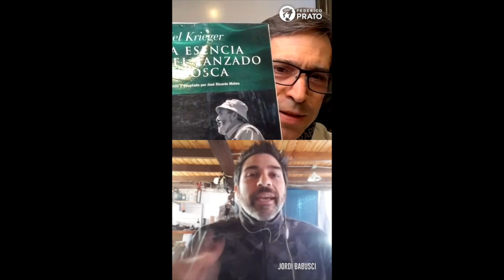Charla de pescadores: hablamos con Jordi Babusci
Hablamos con Jordi Babusci sobre su experiencia, la pesca con técnicas europeas y muchas anécdotas con información sumamente útil de un gran conocedor de la pesca con mosca.